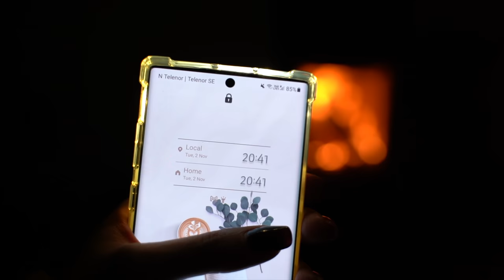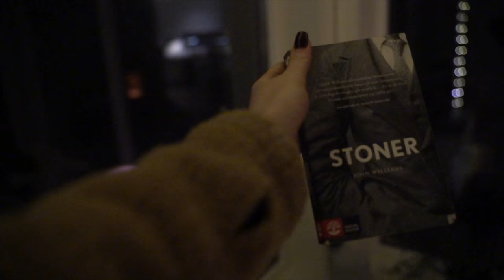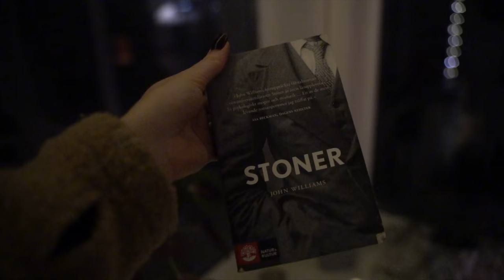POLAR NIGHT SNOW STORM | Svalbard, an island close to the North Pole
It didn't take long for this years first Polar Night snow storm to hit Longyearbyen, Svalbard. The winds it brought with it were crazy! Sit out the first snow storm with us in our cosy cabin, and let's go outside and see how bad it really is! 🤩